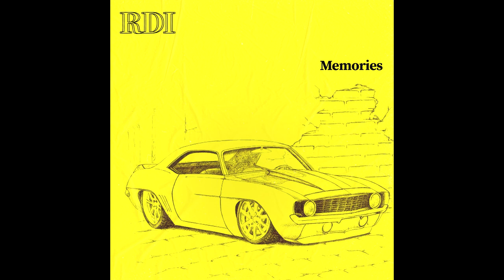Memories (Demo)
NewHorizon - MEMORIES  (DEMO)

Lyrics:

I wish there was a way in which i could turn back time
To just relive that happiness i had

I'd love to see again the ones that passed
To unravel all the things i left behind

But i'm just stuck between the leafs
That all my branches have brought in here

And i can't get away from this
Cause the  melancholly and sadness i feel makes me lose myself in tears

Give me back my memories cause now i'm falling down

I don't want to go now babe this can't be a goodbye

Time is just a waste when it only keeps you drowned

art rock, indie, Alternative, Rock, ambient, Experimental, chill